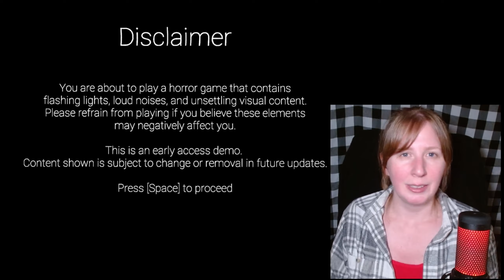Hardest Demo of MY LIFE | FNAF Shadows Awaken [Demo]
0:00 - Intro
0:31 - FNAF Shadows Awaken
2:52 - Tutorial/Exploring
8:00 - Chapter I - The Centipede
17:49 - Much Confusion
23:47 - No Longer Playing Like an Idiot😄 (kinda)
33:48 - Final Attempt
49:56 - Outro

Let's play FNAF Fan Game: Shadows Awaken Chapter 1/Demo by Kyesen!

About:
"This is a short free roam horror experience that was heavily inspired by Silent Hills PT and Five Nights at Freddy's. The story revolves around Michael's life decades after the bite of 87 incident."